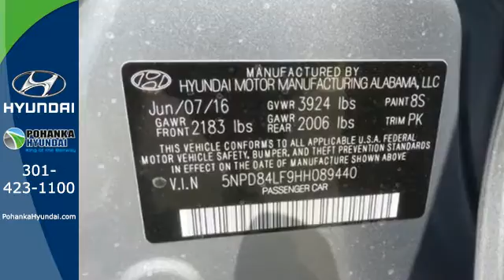New 2017 Hyundai Elantra Capitol Heights MD Washington-DC, MD FHH089440 - SOLD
Year: 2017
Make: Hyundai
Model: Elantra
Trim: SE
Engine: 2.0L 4-Cylinder DOHC 16V
Transmission: 6-Speed Automatic with Shiftronic
Color: Gray
Stock #: FHH089440
VIN: 5NPD84LF9HH089440

Address:
1770 Ritchie Station Court